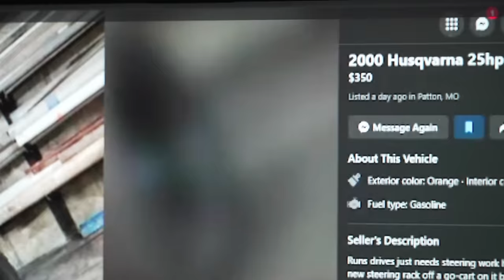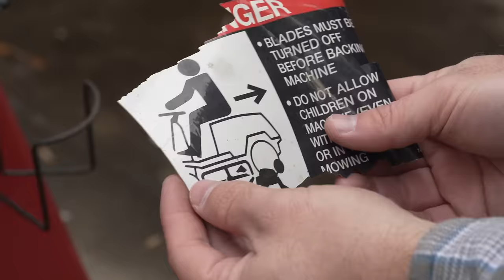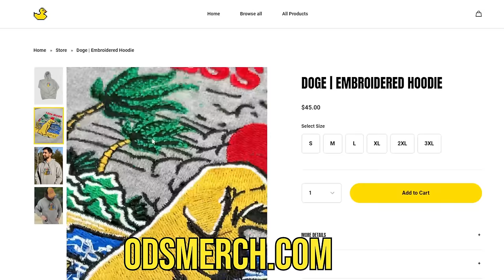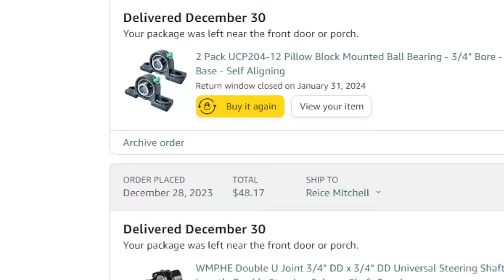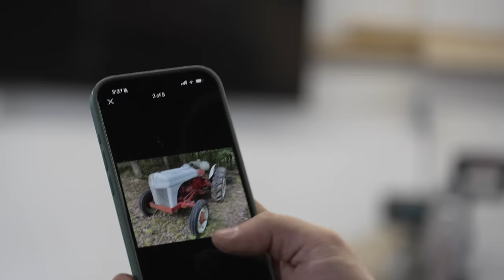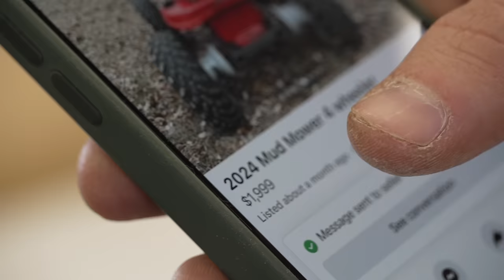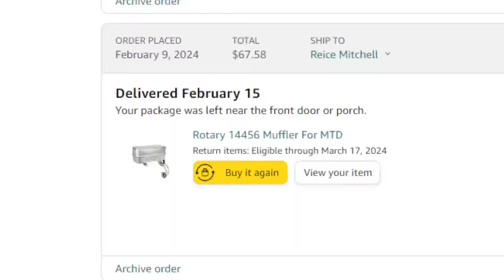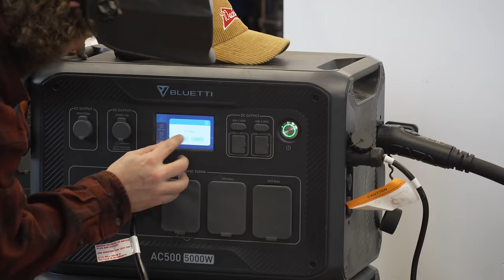1v1 Off-Road Lawnmower Challenge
Get $200 off your own Bluetti batteries at the links below using my code ODSAC500!

0:00 Intro
1:34 Reveal
4:49 Costomization
12:47 New Mower
17:33 Mods Reveal
19:51 Unload
22:10 Get To Camp
30:26 Mowing Challenge
32:23 Drag Race
33:53 Tug of War
34:56 Gather Wood
38:25 Cook Food
44:06 Morning
45:30 Point Tally